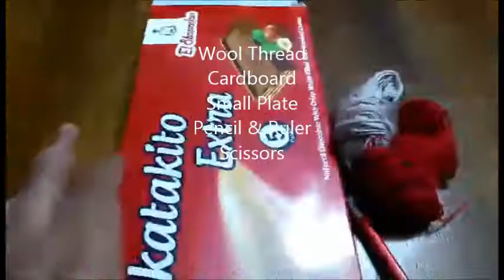How to make | Stylish | Bracelet | out of | Cotton | Threads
Charm Art DIY Craft Channel.

wool bracelets,
wool bracelet tutorial,
wool bracelets easy,
wool bracelet making,
wool bracelets step by step,
wool bracelets diy,
wool friendship bracelets,
bracelets out of wool,
wool bracelet